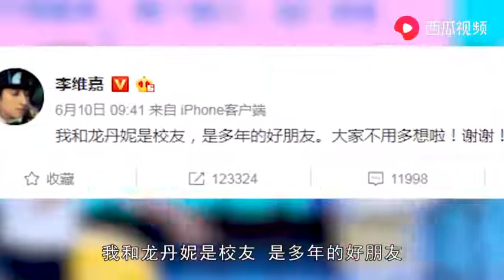李维嘉否认和龙丹妮是夫妻，他妈妈却曾在节目中喊话龙丹妮生孙子